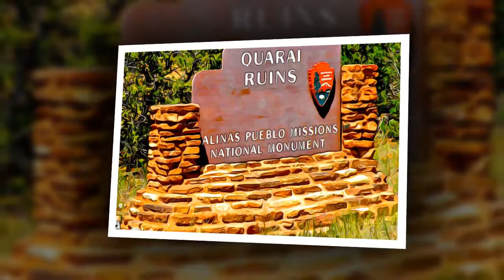NEW MEXICO - SALINAS PUEBLO MISSIONS NATIONAL MONUMENT-1909, NEW MEXICO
SALINAS PUEBLO MISSIONS  NATIONAL MONUMENT - NEW MEXICO